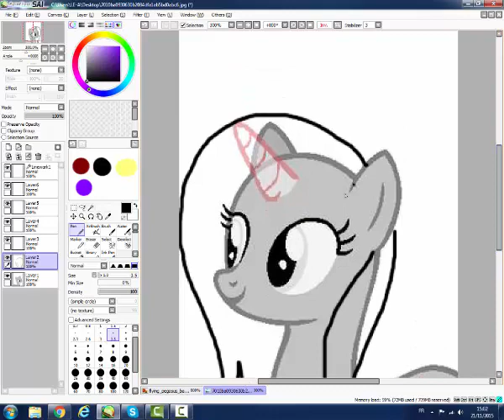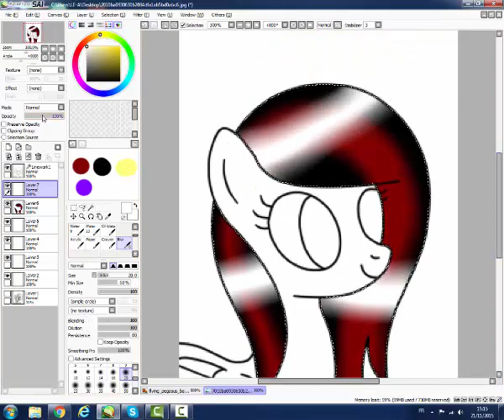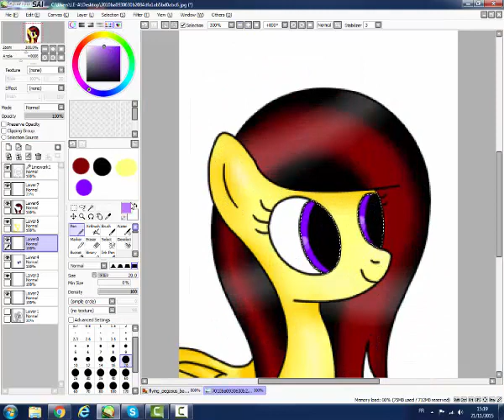SpeedPaint: MLP Katarina Djordjevic